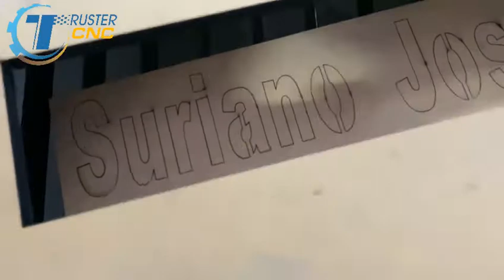mixed co2 laser cutter yongli 300w metal head cut wood 15mm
any interest contact with us get more details
JINAN TRUSTER CNC  EQUIPMENT CO., LTD
Skype:  Trustercnc Alina
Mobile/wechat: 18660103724